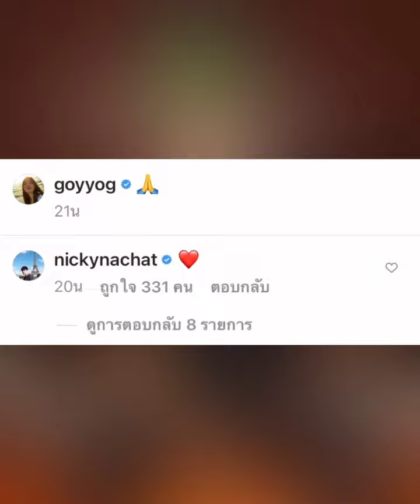ขอให้รอดหลัง”ก้อย”เสี่ยงติด#โควิด เหตุร่วมงาน”ป้อง”กำลังใจจากนายน้อย-เอฟซีล้น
ขอให้รอดหลัง”ก้อย”เสี่ยงติดโควิดเหตุร่วมงาน”ป้อง” กำลังใจจากนายน้อยและเอฟซีล้น